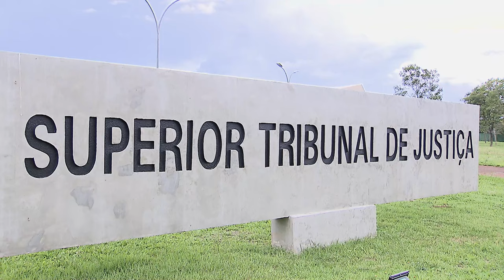STJ valida distrato e nega regresso baseado em solidariedade reconhecida em sentença condenatória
Em razão de divisão de responsabilidades definida em instrumento de distrato, a Terceira Turma do Superior Tribunal de Justiça (STJ) negou recurso especial interposto por médico que, após pagar integralmente indenização a paciente por dano sofrido durante cirurgia, buscava ser ressarcido da metade do valor por meio de ação de regresso ajuizada contra o antigo sócio. Para justificar o pedido de regresso, o médico havia apontado que a própria sentença reconheceu a solidariedade ao estabelecer a condenação.